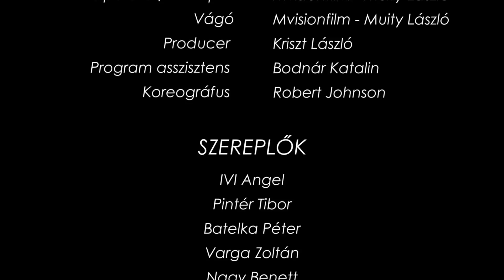IVI Angel - Herceg a fehér lovon - Videóklip - (IVI Angel feat. Pintér Tibor)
STÁB
 Dalszöveg, énekdallam: Révi Sándor – Sunny
 Hangszerelés, mix and mastering: Kárer László - L-Fly Music
 Ének: IVI Angel
Operatőr/Villa Max: Kárer László
Operatőr/Duna part: Mvisionfilm - Muity László
Vágó: Mvisionfilm _ Muity László
Producer: Kriszt László
Program asszisztens: Bodnár Katalin
Koreográfus: Robert Johnson
SZEREPLŐK:
 IVI Angel
 Pintér Tibor
Batelka Péter
Varga Zoltán
Nagy Benett
Füzi Krisztián
 Scherer Dávid
 REKLÁMPARTNEREK
Villa Max - Törökbálint
Fotó Bp.hu - Pap József, István Berta
 Nemzeti Lovasszínház - Kincsem park
Mesterfodrász - Eck Ibolya
 Cristal Mystic - Nagy Anita